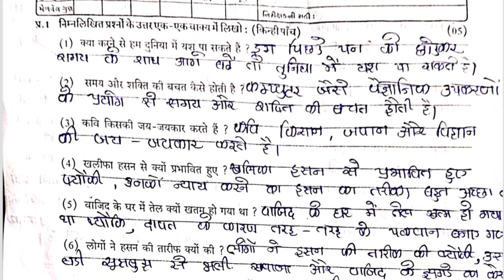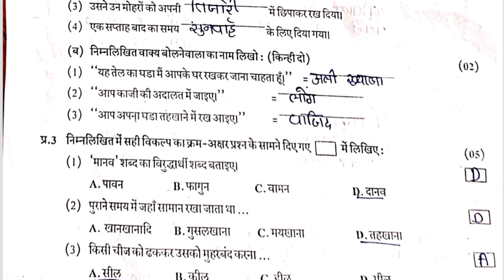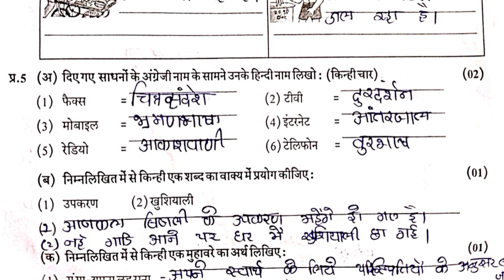Std6 Hindi Test Paper Solution 09 03 23